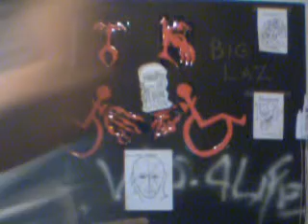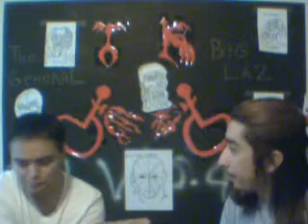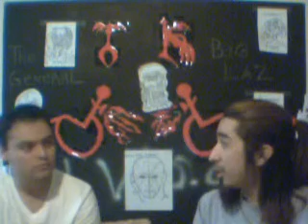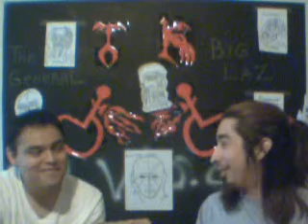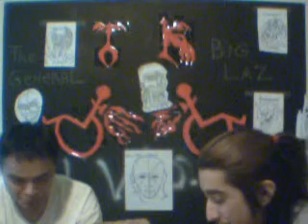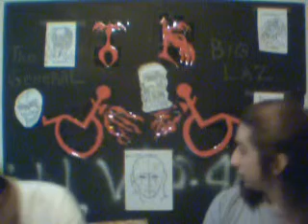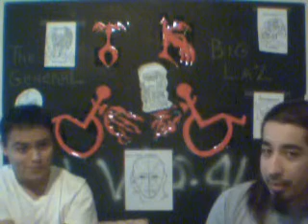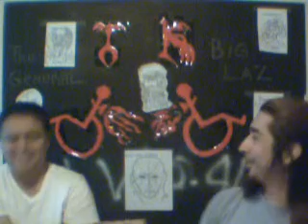T.K. 101 moment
TEAM KAOS HITS OVER 100 SEGMENTS